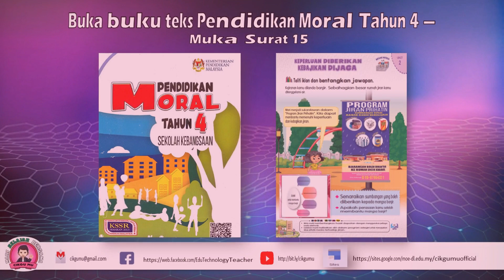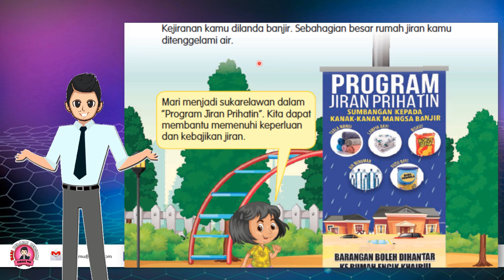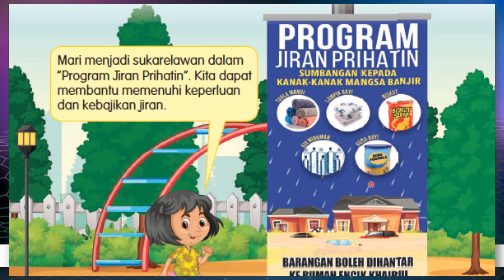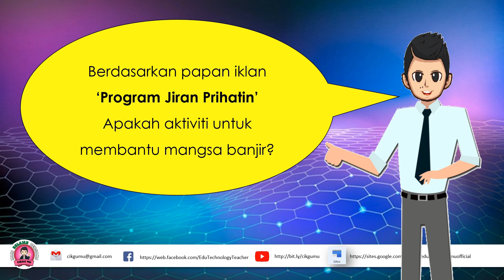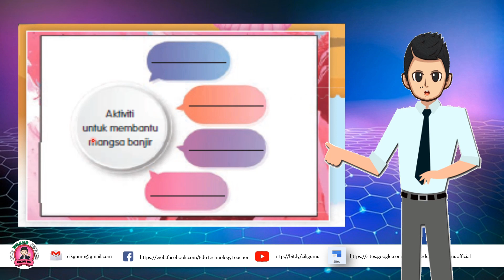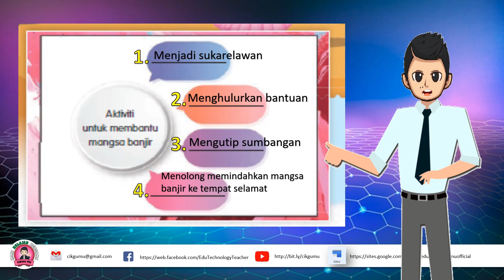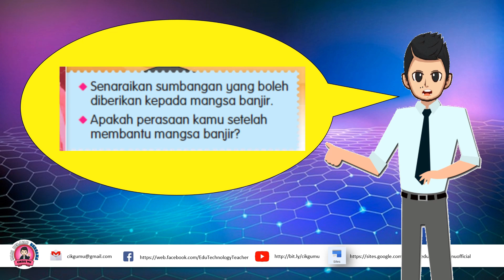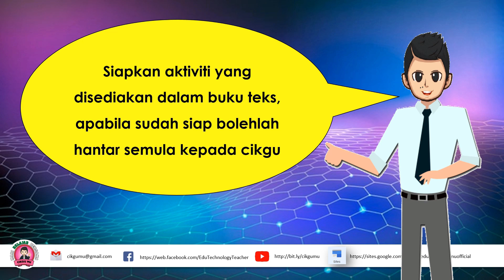Pendidikan Moral Tahun 4 - Keperluan Diberikan Kebajikan Dijaga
Salam sejahtera kepada semua murid,
Tajuk Video Pembelajaran kali ini ialah :

Subjek : Pendidikan Moral
Tahun/Darjah : Tahun 4
Unit 2 : Baik Hati
Tajuk : Keperluan Diberikan Kebajikan Dijaga
Sila rujuk Buku Teks Pendidikan Moral pada Muka Surat 15

Video ini dibuat berdasarkan Buku Teks Pendidikan Moral Tahun 4.

Video ini dirakam dan disunting oleh Cikgu Mu.
Jika ada sebarang pertanyaan dan cadangan penambahbaikan, boleh email cikgu di alamat email berikut ;

atau

Sila Subcsribe, Like dan Share Channel Cikgu. Terima Kasih.
Selamat Belajar!!